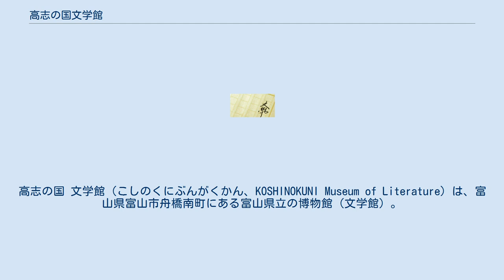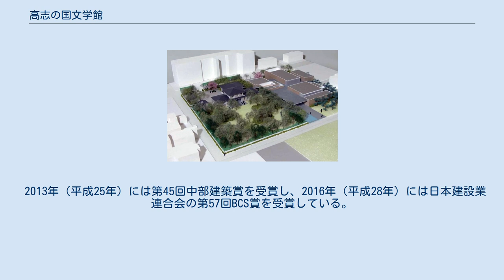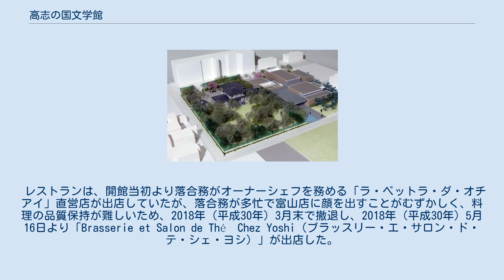高志の国文学館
高志の国 文学館（こしのくにぶんがくかん、KOSHINOKUNI Museum of Literature）は、富山県富山市舟橋南町にある富山県立の博物館（文学館）。
2012年（平成24年）7月6日に開館した。
日本博物館協会、富山県博物館協会会員。
 松川沿いにある旧富山県知事公館の建物や緑豊かな庭園を活用しており、研修施設とレストランが設置されたほか、隣接地に展示部門を配置している。
 2008年（平成20年）6月に「ふるさと文学魅力推進検討委員会」が設置され、2011年（平成23年）7月に建設工事が着工した。
1978年（昭和53年）に建設され、使用されなくなった知事公館を改修すると共に、隣接して建物を増築し2012年（平成24年）7月6日に竣工した。
増築部建物の外観には富山県の主要産業であるアルミのパネル約千枚を使用しているが、15種類の木々の葉の模様があしらわれており、一枚として同じパネルはない。
 初代館長には富山県出身の辺見じゅん（作家）が就任する予定であったが、同年9月に死去したことから翌月、中西進（国文学者、奈良県立万葉文化館館長）の就任予定が発表され、開館に合わせ就任した。
 収蔵品は富山県出身、またはゆかりのある作家、富山県が舞台となった作品と、それら作家の愛用品、美術品など約4万点（2017年3月31日現在）を有しており、館内は「ふるさと文学の蔵」といわれる常設展示室、企画展示室を「ふるさと文学の回廊」でむすび、蔵（常設展示室）や回廊には、越中の国司で万葉歌人の大伴家持、富山県出身またゆかりの作家、堀田善衛、源氏鶏太、辺見じゅん、宮本輝、新田次郎などの他、藤子・F・不二雄、藤子不二雄Aといった漫画家などの経歴や作品の紹介、また執筆原稿や執筆道具などが展示されている。
 一番大きな展示室「ふるさと文学の蔵 1」には長さ13.7m、高さ5mの大書架があり、富山県ゆかりの書籍、漫画などが展示されている（閲覧不可）。
ライブラリーコーナーでは一部書籍、漫画等が閲覧できる。
 2013年（平成25年）には第45回中部建築賞を受賞し、2016年（平成28年）には日本建設業連合会の第57回BCS賞を受賞している。
 2017年（平成29年）5月には常設展示室をリニューアルし、特別コレクション室の新設や大型タッチパネルのデジタルサイネージの設置などを行った。
 レストランは、開館当初より落合務がオーナーシェフを務める「ラ・ベットラ・ダ・オチアイ」直営店が出店していたが、落合務が多忙で富山店に顔を出すことがむずかしく、料理の品質保持が難しいため、2018年（平成30年）3月末で撤退し、2018年（平成30年）5月16日より「Brasserie et Salon de Thé　Chez Yoshi（ブラッスリー・エ・サロン・ド・テ・シェ・ヨシ）」が出店した。
 富山地方鉄道 富山軌道線 コミュニティバス まいどはや 市内周遊ぐるっとBUS北西回りルート（毎日6便） 高志の国文学館バス亭下車 すぐ